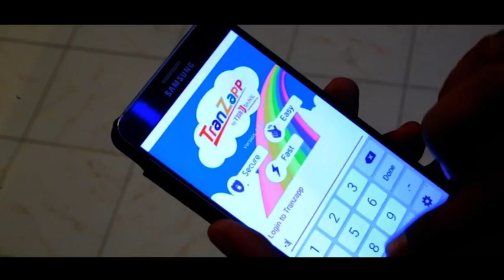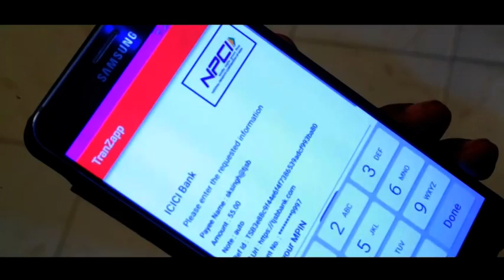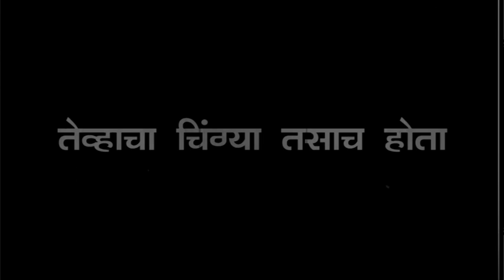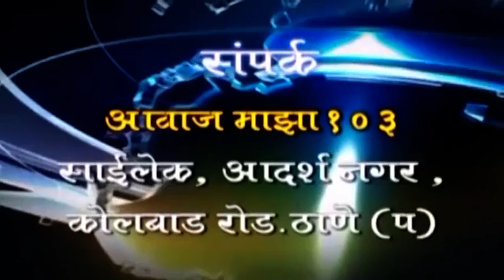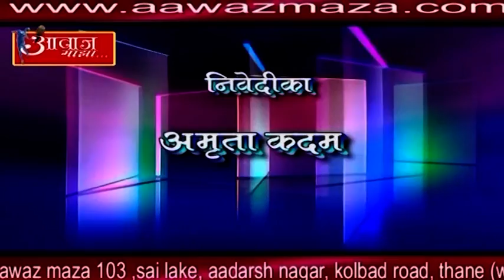AAWAZ MAZA 7 3 19